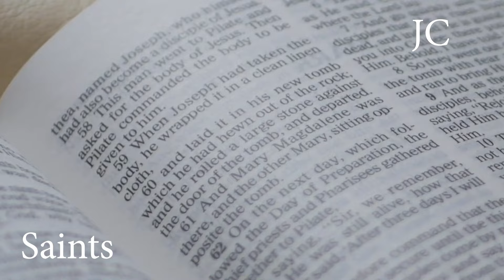God Is Sovereign | GIVE YOUR FIGHT TO GOD | Inspirational & Motivational Video